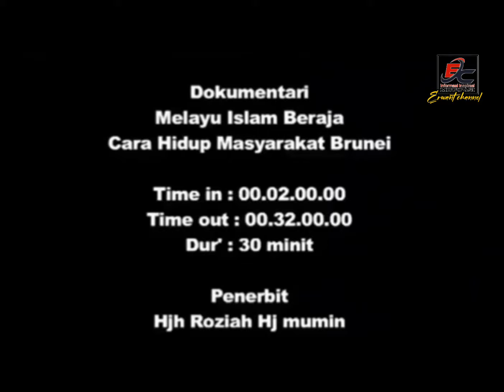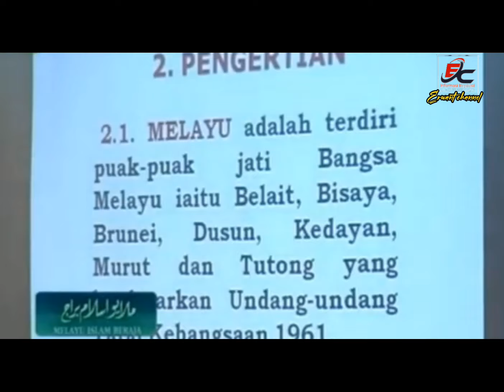Upacara pemashuran kemerdekaan negara Brunei Darussalam 31-12- 1983 part 1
The celebration of the independence of the state of Brunei Darussalam 1984

kemashuran kemerdekaan negara Brunei Darussalam 1984

The Celebration of the Independence Day of the State of Brunei Darussalam was made on January 1, 1984 by the Lower Duli of His Majesty Seri His Majesty Sultan Haji Hassanal Bolkiah Mu'izzaddin Waddaulah ibni Al-Marhum Sultan Haji Omar 'Ali Saifuddien Sa'adul Khairi Waddien, Sultan and His Excellency The State of Brunei Darussalam was followed by takbir three times by his father, Al-Marhum Ke Bawah Duli, His Majesty Maulana Paduka Seri Begawan Sultan Haji Omar Ali Saifuddien Sa'adul Khairi Waddien ibni Al-Marhum Sultan Muhammad Jamalul Alam II and answered by the people Brunei Darussalam. Previously, on December 31, 1983, several religious programs were held starting at Maghrib such as reading Yasin, Dikir Ratib and Prayers of Congratulations. Around ten o'clock in the evening Tuanku Sultan and the people started walking from Sultan Omar Ali Saifuddien Mosque to (Padang - now known as Taman) Hj Sir Muda Omar Ali Saifuddien Park, Bandar Seri Begawan, Brunei Darussalam. While waiting for twelve o'clock in the middle of the night for the Independence Day Celebration Ceremony, there was also a ceremony for reading yasin and pledges.